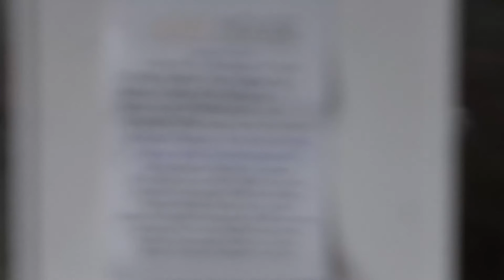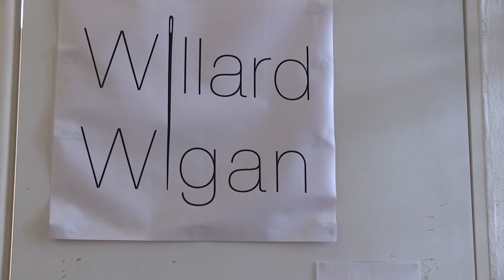Big News - To See or Not to See: World's Smallest Shakespeare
11th April 2016. To See or Not to See: World's Smallest Shakespeare: To celebrate the 400th anniversary of the death of William Shakespeare, the world’s leading micro-sculptor Willard Wigan MBE has created what he describes as his “greatest portrait to date” of The Bard of Avon.